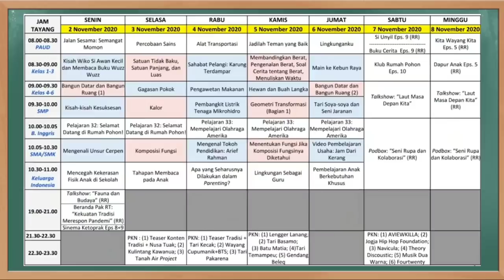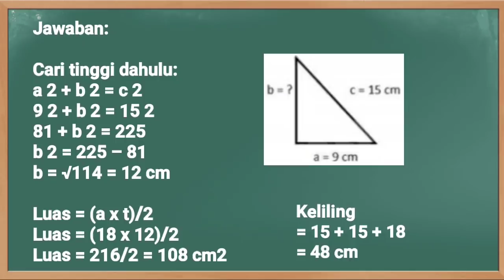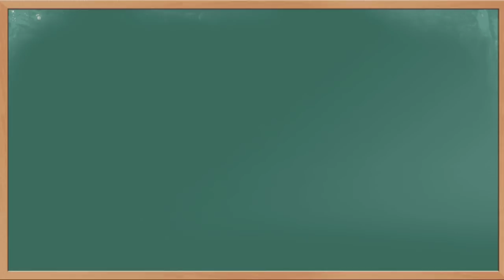Kunci Jawaban TVRI Kelas 4-5-6 SD Senin 2 November 2020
Soal dan Kunci Jawaban TVRI Hari Ini Kelas 4-6 SD Senin 2 November 2020 materi Bangun Datar dan Bangun Ruang